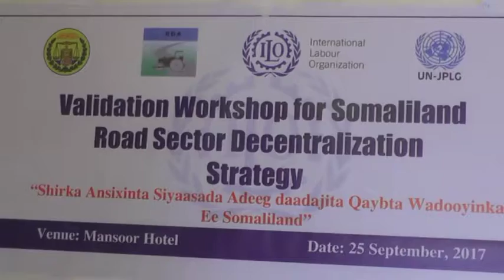Hayada ILO AYA SO QABAN QABISAY KULAN LAGU GORFAYNO ADEG DAADAJINTA QAYBTA WADOYINKA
Hayada ILO AYA SO QABAN QABISAY KULAN LAGU GORFAYNO ADEG DAADAJINTA QAYBTA WADOYINKA SOMALILAND